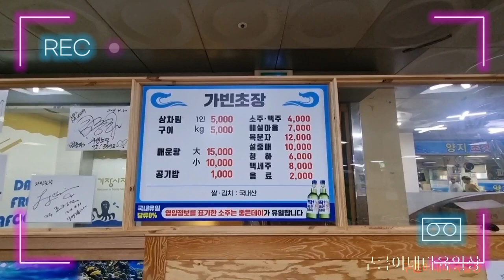부산기장회센타와 간장꽃게장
부산 기장시장안에있는 회센터. 회맛 정말끝내줍니다
싱싱하고 꼬들꼬들한맛이 일품
기장회센터 유친댁에서 먹었는푸짐하고 맛있었어요 시장서사온 꽃게도 너무너무싱싱해서 다음날까지 살아있었답니다
맛있는 꽃게장. 간장게장레시피 제영상 전복장만들기 참조해주시구요
한번만들어보세요
어렵지않아요~^^